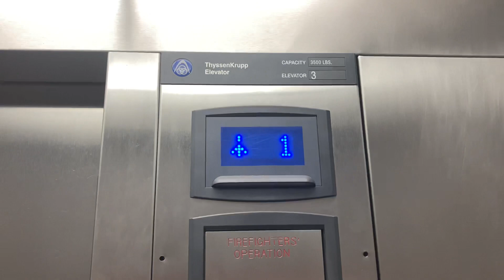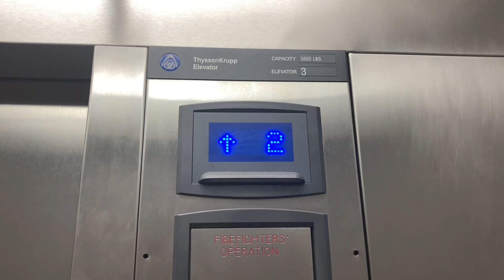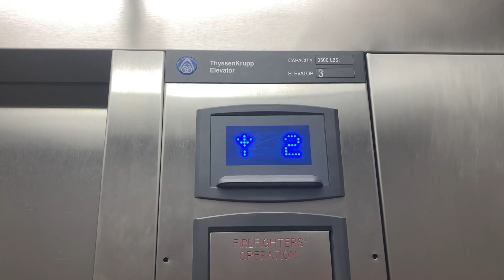738. 2019 TK Endura Hydraulic Elevator at Brizo Luxury Apartments Building 3 - RTP, NC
(10/5/21) This one has a garage on the first floor

Info:
Passenger Elevator #32406
Hydraulic
Manufacturer: TK Elevator
Fixtures: MAD Atoll
Installed: 2019
Capacity: 3500 lbs.